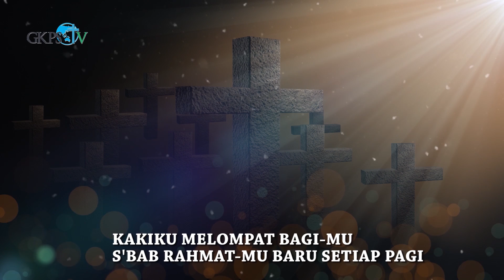Renungan Pagi Pdt Daniel Saragih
Renungan Pagi oleh Pdt. Daniel Saragih  diambil dari 1 Tesalonika 5 : 18
Thema : "Aku Akan Berusaha Dia Yang Akan Menguatkanku"

Lagu Pujian : "Tandai Ham Ma Au'
Penyanyi      : Singers GKPS Cikoko
Pemusik.      : Ekayanty Saragih